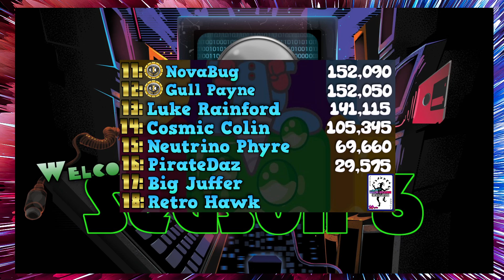Tuber's High Score Challenge RECAP - Mr Driller (PS1) - Season 6 1st challenge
Hey hey - time for another recap vid this time for the first game of season 6, and it's Mr Driller on the PS1. Game chosen by Marcblaster the gamer.

Check out below for links to individual channels and the facebook / discord groups :)